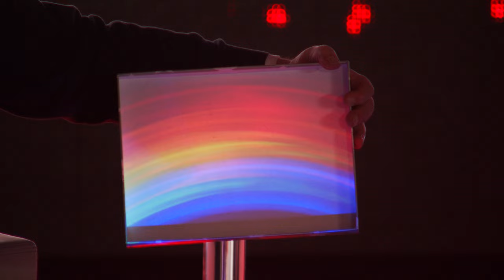Die beliebte 10 Euro-Show vom 27.02.2023 mit Rébecca und Diana bei PEARL TV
In diesem Video zeigen Ingo Richter und Ralf Janssen alles rund um Thermobehälter & USB Ladegerät Auto.

(00:01:00) AGT Konturlehre (Konturenschablone) - statt 36,90 EUR jetzt 9,99 EUR

(00:04:30) Rosenstein & Söhne Sandwitchmaker: Antihaft-beschichteter Sandwich-Toaster für 4 Portionen, 750 Watt (Sandwich Toster)
Bereiten Sie im Handumdrehen warme und knusprige Sandwiches zu
* Für leckere Snacks im Nu
* Nichts haftet an
* Sandwich-Maker für 4 Portionen: toastet und halbiert 2 Sandwiches gleichzeitig
* Antihaft-beschichtete Heizfläche
* Hitze-Kontroll-Lämpchen in Rot und Grün
* Leistung: starke 750 Watt
* Stromversorgung: 230 V (Anschlusskabel-Länge: 70 cm)
* Kompakte Maße: ca. 22,5 x 8 x 21 cm
* Gewicht: ca. 1.000 g - Außerdem relevant oder passend zu: Waffeleisen, Tischgrill, Picknick, Portion, Backen, Kinder, Schule, Toast, Grill, Tisch

(00:08:30) GSR Kartenmischmaschine (Spielkarten Mischgerät) - statt 22,90 EUR jetzt 13,99 EUR

(00:11:30) Semptec Thermobehälter: Doppelwand Edelstahl-Thermobecher für Getränke & Suppen, Löffel, 750ml (Isolierflasche)
Perfekt für Outdoor: Hält Kaffee, Tee oder Suppe bis zu 8 Stunden warm
* Ideal für heiße sowie auch kalte Getränke und flüssige Speisen
* Hält bis zu 8 Stunden warm oder 14 Stunden kühl
* Auslaufsicher dank doppeltem Verschluss
* Vakuum-Doppelwand aus Edelstahl
* Praktischer Falt-Löffel für heiße Suppe und mehr
* BPA-freier Vakuum-Thermobecher aus rostfreiem Edelstahl
* Volumen: 0,75 Liter
* Ideal für Getränke und Speisen, z.B. Kaffee, Tee und Suppe
* Doppelwandig mit Vakuum-Technologie: hält Heißes und Kaltes bis zu 8 Stunden warm oder 14 Stunden kühl
* Hygienisch und geschmacksneutral: auch zur Benutzung mit wechselnden Getränken
* Fingerfreundlich: Außenwand bleibt angenehm kühl
* Absolut dicht: Drehverschluss und Deckel jeweils mit Gummidichtung schützen gegen Auslaufen
* Sturzfest und unzerbrechlich: ideal für z.B. Fahrradtour, Wanderung und Camping
* Einfache Reinigung auch in der Spülmaschine
* Farbe: silber/schwarz
* Maße (Ø x H): 92 x 193 mm, Gewicht: 510 g
* Vakuum-Thermobecher inklusive faltbarem Löffel und deutscher Anleitung - Außerdem relevant oder passend zu: Auto Becherhalter, Flaschenhalter, Getränkehalter, Kfz Halterung, Schüssel, Espresso, Smoothie, Lunchbox, Picknick, Outdoor

(00:15:30) Lescars USB Ladegerät Auto (Kfz USB Ladegerät Samsung) - statt 49,90 EUR jetzt 16,99 EUR

(00:18:30) newgen medicals Hüfttrainer: Fitness Waist Twisting Disk für die schlanke Taille, Ø 28cm, bis 90kg (Fitness Drehscheibe Übungen)
Training für die Hüft- und Bauchmuskulatur und Verwöhnprogramm für die Füße
* Weg mit dem Hüftgold! Ideal für alle, die eine überwiegend sitzende Tätigkeit ausüben
* Sehr platzsparend, nur ca. 28 cm Durchmesser
* Effektives Training für jedermann, mit einfachsten Mitteln
* Leichtgängige Drehscheibe mit Massage-Noppen für Fußreflexzonen
* Überall anwendbar, auch im Büro!
* Sehr platzsparend, (Ø x H) 28 x 4 cm
* Max. belastbar bis 90 kg
* Inklusive deutscher Anleitung mit Übungsbeispielen - Außerdem relevant oder passend zu: newgen medicals Hüft-Trainer, Twister Fitnessscheibe, Abdominal Trainer, Vibrationsplatte, Twist Scheibe, Bauchtraining, Fuss Massager, Twistscheibe, Fussmassage, Drehboard

(00:22:30) Playtastic Regenbogenlampe (Regenbogen Projektor) - statt 36,90 EUR jetzt 22,99 EUR

(00:25:30) Tornwald-Schmiede Servierpfanne (Paellapfanne) - statt 33,90 EUR jetzt 14,99 EUR